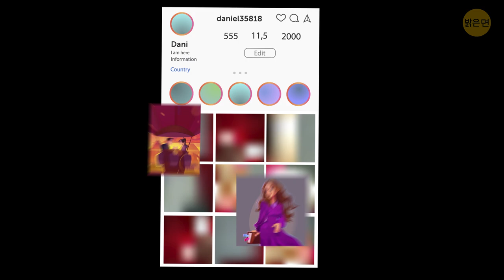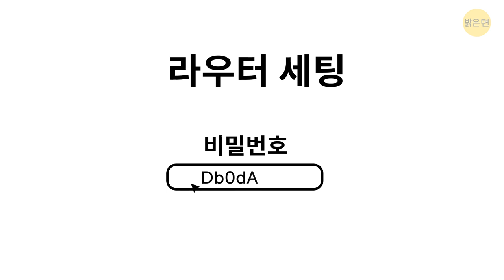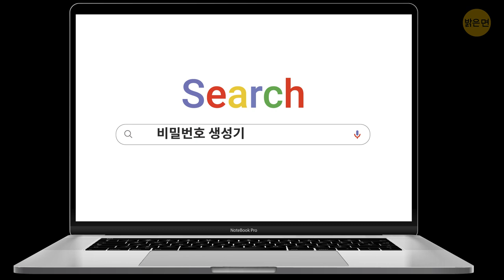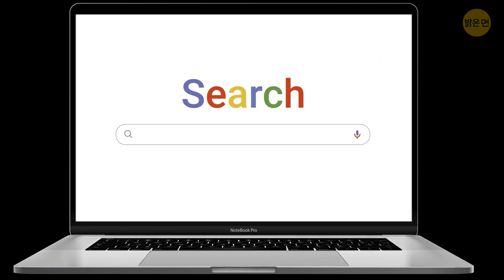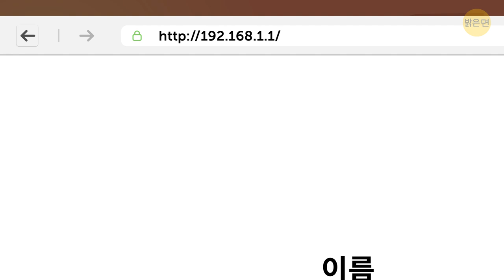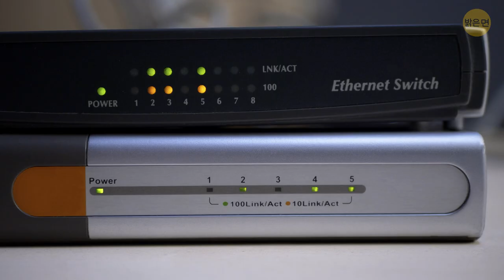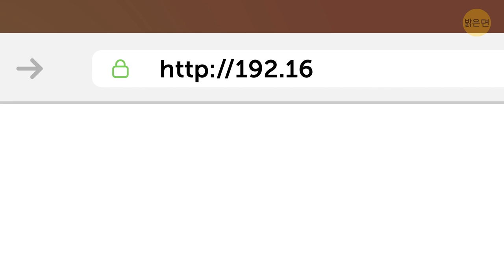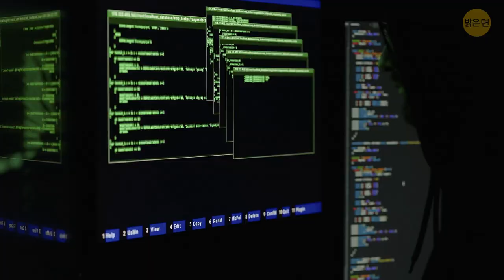네트워크에 침입하는 악당들을 차단하는 방법